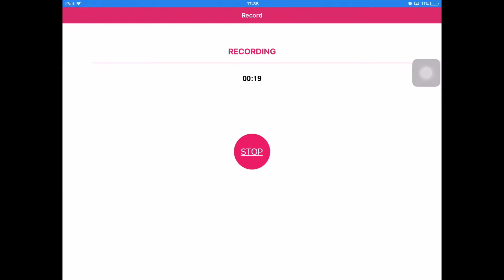8 Ball Pool